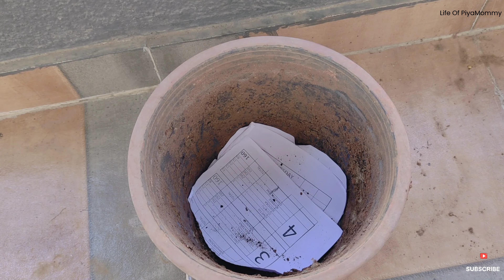मी माझ्या रिकाम्या वेळेचा उपयोग असा करते | Home made Compost for plants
Welcome! This is LifeOfPiyaMommy!
In this video I share with you day in my life.

अपेक्षा करते की तुम्हाला आजचा video आवडला असेल.

 Diy organizer at home, home making tips, how to grow plants in water, how to take care of plants in winter, plant tips, kids lunch box ideas, kids tiffin box ideas, new snacks recipe, space saving ideas, homemaking tips,best way to save time in house,how to do house chores fast, fridge organizer, diy organizers, how to do house work quickly, indian housewife daily cleaning vlog , Home improvement tips for maintaining home, hdaily cleaning routine, indian housewives routine work, productive morning routine, cleaning habits, useful tips for home cleaning, simple home cleaning tips, home, habits for a clean home, cleaning routines Indian homemaker, daily home cleaning routine Cleaning Routine, Tips For Everyday cleaning organization ideas, home making tips, how to be productive, indian mom vlogs, how to make custard, custard recipe,ghar organizer, how to organize rental home, home hacks that works, motivation, self motivation, useful kitchen hacks, useful kitchen tips, kitchen decor ideas, rental home ideas, easy organization hacks, brilliant home organization ideas, organization and cleaning , balcony decor, no cost diy, Gardening tips, gardening work